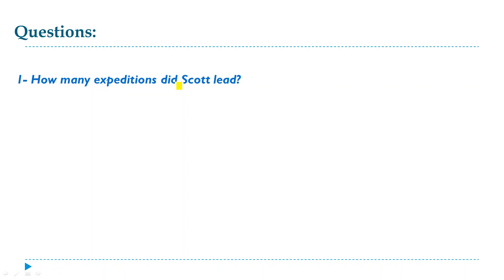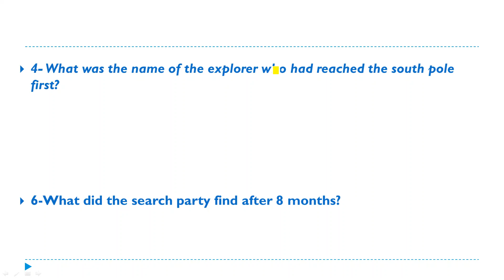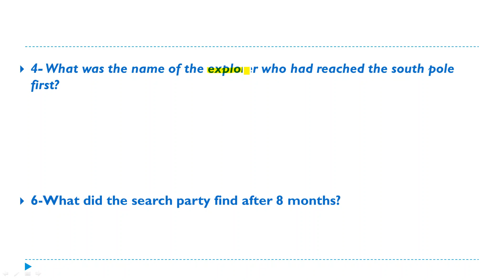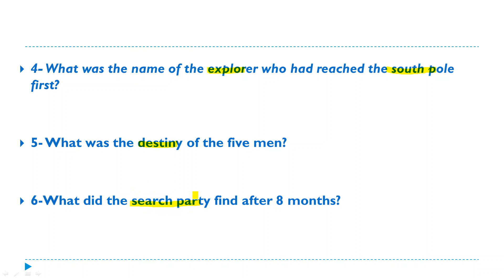Across Continents - حل اسئلة - الصف التاسع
حل اسئلة